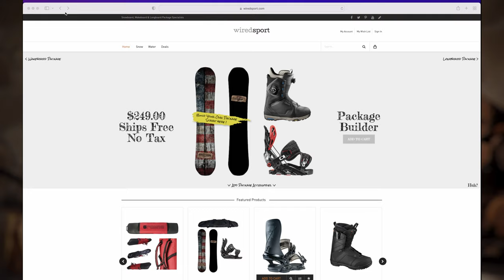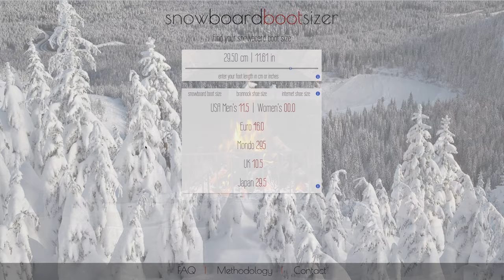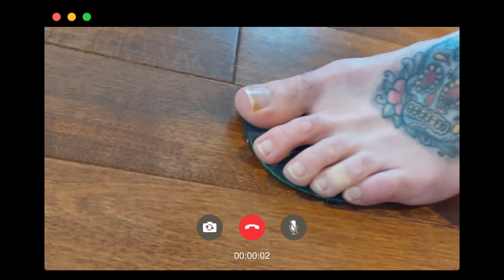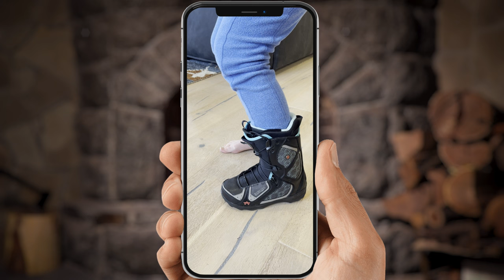Snowboard Boot Sizing Tips - Never Your Shoe Size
Your snowboard boot size is never the same as your US Shoe size.  This one, very common, sizing error leads to most of the gear sizing mistakes (board, boots, and bindings) in snowboarding.   I'll break it down for you and dive into the details of correct sizing.